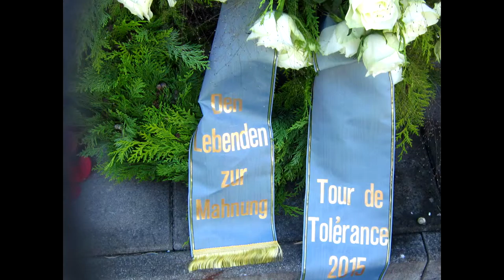Tour de Tolérance 2015